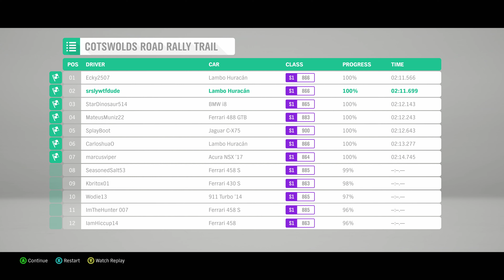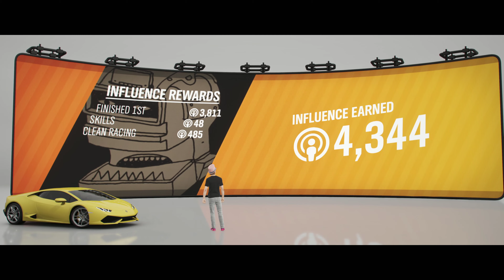6th One Cotswolds Road Rally Trail Forza Horizon 4 4k Xbox One X